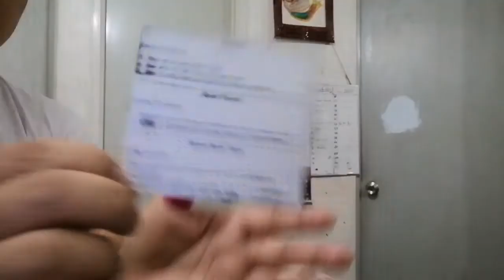Tapa, pares, bagnet, siomai at siopao for free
God blesses us in small and big ways. We just need to be receptive.

Thank you Michelle for the kinesio tape and thank you Orions Food Commodities for sponsoring my vid!!!

Get in touch with them thru